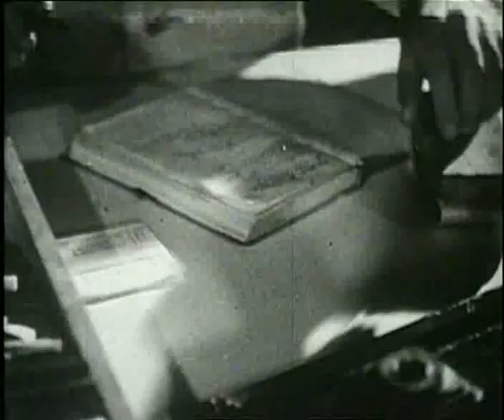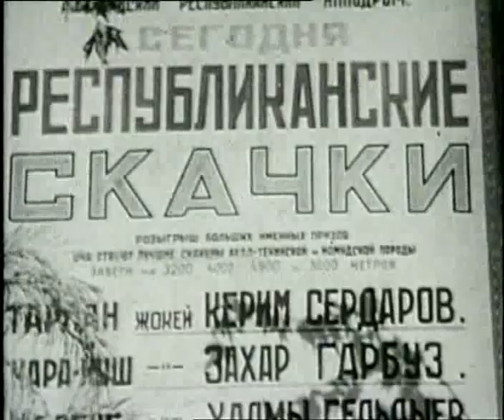Далекая невеста - фильм комедия 1948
Донской казак Захар, потерявший во время войны родных, приезжает со своим другом Керимом в Туркменистан и надеется на то, что его невеста - знатная крановщица Гюзель, которая приезжала к ним на фронт и сейчас живет в соседнем колхозе - быстро отзовется на их приезд. Но почтальон что-то напутал и Гюзель - в неведении о своем возлюбленном... А тем вpеменем отец друга (он же и председатель коневодческого колхоза) сватает ему достойную ударницу-красавицу Джамал, не подозревая о любви к ней собственного сына